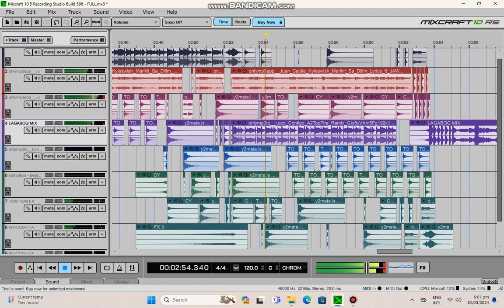MARIKIT SA DILIM | DANCEHALL TYPE | Mix By Djdale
Mixed & Mastered by Your Favorite Dj Dale Beats Production.